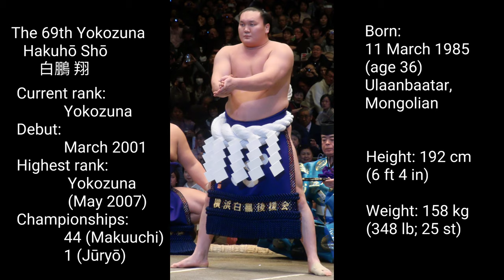МУГЖ С.Жавхлан - Хакухо (үгтэй) - MUGJ S.Javkhlan - Hakuhō Shō 白鵬 翔 (Lyrics)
МУГЖ С.Жавхлан - Хакухо (үгтэй) - MUGJ S.Javkhlan - Hakuhō Shō Hakuho Sho 白鵬 翔 (Lyrics)
                  1-р бадаг
Аавын бийд алсад одож
Арлын оронд алдраа мандуулсан
Аваргаас төрсөн аварга хүү
Ардын дууны Юндэн Гөөгөө

ДХ: Хөвчин дэлхийд Хакухо нэртэй
Хөх Монголын тэнхээт хүү
Кёкүшюүзаны хөтөлсөн дүү
Хамаг Монголын хийморьлог хүү
                   2-р бадаг
Тэнүүн цэнхэр тэнгэрээ шүтсэн
Тэмүүжиний Монголын удмын хөвгүүн
Эгэлгүй хүчтэнийг золгож давсан
Эр бяр тэгширсэн хавтай хүү

Кёкүшюүзаны хөтөлсөн дүү
Хамаг Монголын тэнгэрлэг хүү

Хөвчин дэлхийд Хакухо нэртэй
Кёкүшюүзаны хөтөлсөн дүү
                  3-р бадаг
Дархан хүчит аваргаас төрж
Далай сэтгэлтэй ээжээс мэндэлсэн
Даваа дэвжээ хоёртоо залбирч
Дэлхийд мөнхөрсөн Хангарьд хүү

Кёкүшюүзаны хөтөлсөн дүү
Хамаг Монголын хайртай хүү